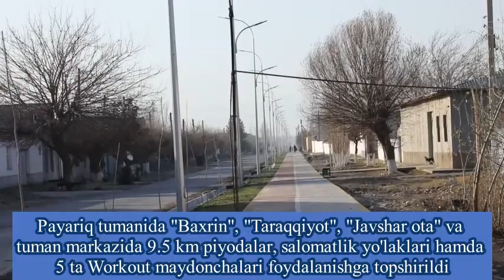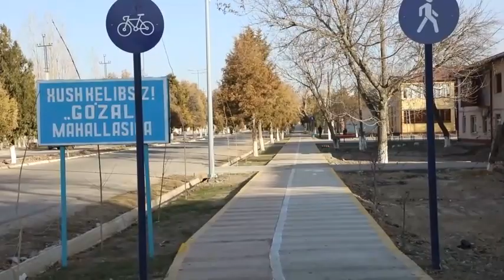Payariqda 5 ta "Workout" maydonchalari foydalanishga topshirildi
Respublikaning barcha hududlari kabi Payariq tumani hududida ham sog‘lom turmush tarzini shakllantirish, aholi keng qatlamlarini, ayniqsa keksalar va yoshlarni jismoniy tarbiya va sport bilan shug‘ullanishga jalb etish, ommaviy sportning inson va oila hayotidagi muhim ahamiyatini targ‘ib etish borasida ishlar amalga oshirilib kelinyapti.
Prezidentimizning 2020 yil 30-oktabrdagi “Sog‘lom turmush tarzini keng tatbiq etish va ommaviy sportni yanada rivojlantirish chora-tadbirlari to‘g‘risida”gi Farmoni ijrosini ta’minlash maqsadida bir qator ishlar amalga oshirildi. Jumladan, aholini jismoniy tarbiya va sport bilan shug‘ullanishga jalb etish maqsadida tuman markazidagi 5 ta hududda turli xil trenajor jihozlari o'rnatilib, foydalanishga topshirildi.
Bundan tashqari, joriy yil Payariq tumanida "Baxrin", "Taraqqiyot", "Javshar ota" mahallalari va tuman markazida 9.5 km, shundan 5 km tuman markazida velosiped va piyodalar yo'lakchalari bunyod etildi.